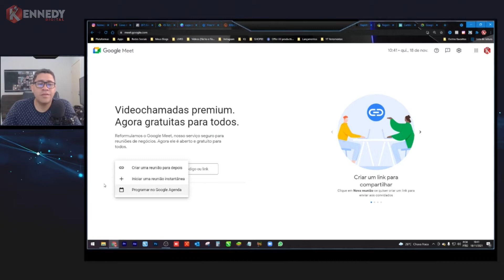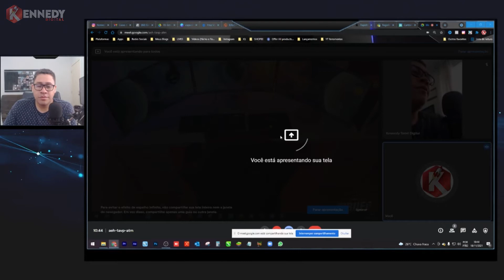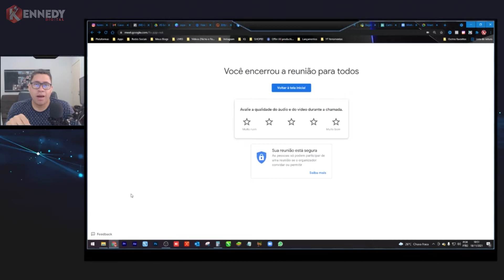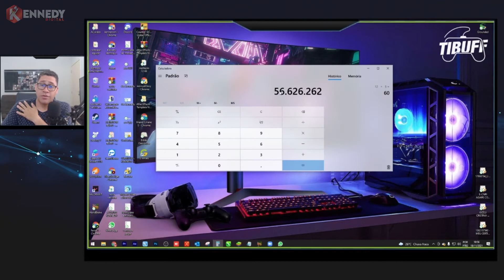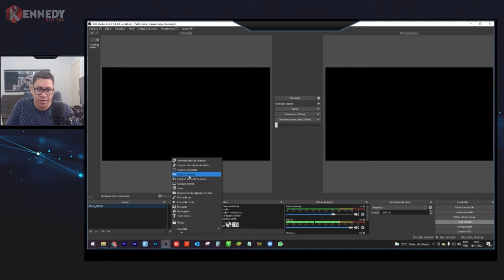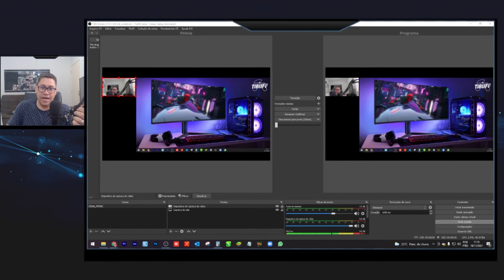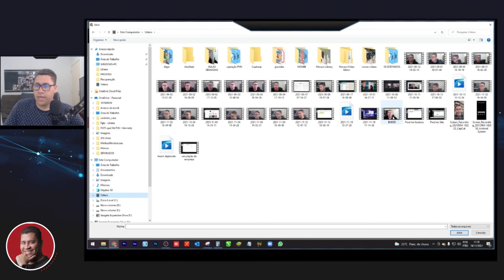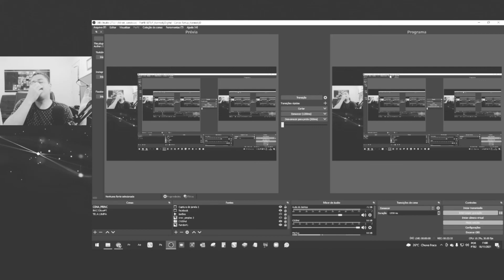COMO FAZER UMA REUNIÃO ONLINE OU GRAVAR ELA PARA SEU CLIENTE ??? [ USANDO O GOOGLE MEET, ZOOM, OBS ]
🕧 TIME CODE DO VÍDEO: 🕥
00:00 | ABERTURA
00:20 | VINHETA
00:28 | APRESENTAÇÃO
00:32 | EXPLICANDO O VÍDEO
02:03 | USANDO O MEET
08:42 | USANDO O ZOOM
12:20 | COMO GRAVAR A APN ?
17:20 | PROVANDO QUE GRAVEI A TELA
18:15 | SALVANDO NO DRIVE E PEGANDO O LINK
19:19 | SALVANDO NO YOUTUBE E CONFIGURANDO O LINK
20:29 | CONSIDERAÇÕES FINAIS
20:46 | BÔNUS DE PRESENTE
21:55 | DESPEDIDA, ULTIMO PEDIDO
22:19 | VINHETA FINAL
22:26 | ERROS DE GRAVAÇÃO
22:46 | TELA FINAL

⤵️ENTENDA O VÍDEO AQUI:
Neste vídeo vc vai APRENDER  a fazer uma reunião pelo GOOGLE MEET ou PELO ZOOM ou talvez se desejar GRAVAR A APRESENTAÇÃO PERSONALIZADA do seu cliente pelo OBS STUDIO.

🔰 LEMBRETE: dentro do tempo do vídeo nos cards vai aparecendo os vídeos que já gravei sobre OBS STUDIO aqui no canal;

SESSÃO PABLO MARÇAL LIVROS FISICOS:
💡 📚 📖 SAIA DO CAIXÃO
💡 📚 📖 ANTIMEDO (Pablo Marçal)

UTILITÁRIOS PARA TER CANAL DO YOUTUBE:

💡🔰 LAPELA QUE COMECEI
💡🔰 LAPELA PROFISSIONAL BAIXO VALOR
💡🔰 LAPELA PROFISSIONAL TIPO 2
💡🔰 TRIPÉ PARA GRAVAÇÕES
💡🔰 Kit Completo Ring Light Com Tripé Dimmer Youtuber
💡🔰 MOUSE + TECLADO SEM FIO DELL
💡🔰 MOUSE + TECLADO SEM FIO LOGITECH
💡🔰 WEBCAM QUE COMECEI (1080p)
💡🔰 WEBCAM PROFISSIONAL LOGITECH (1080p)